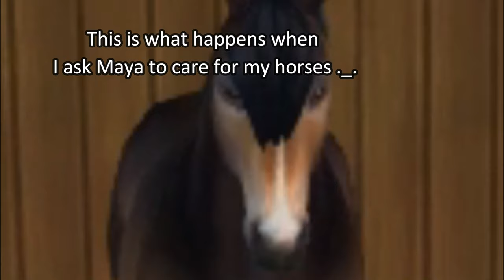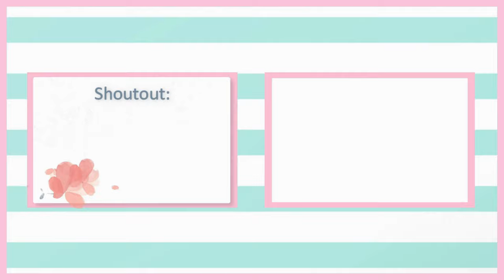Recreating Equestrian's Instagram Photos Part 2 II Star Stable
♡ Open Me! ♡
♡ Additional information ♡
➳Title: " Recreating Equestrian's Instagram Photos Part 2 II Star Stable "

➳Note: Please make the quality the highest for the best experience  ♥
➳Credit:

❤ Song 1: Waves Moving
❤ Song 3: On and On

➳Instagrams in this video:
 ❤ anky.atc
 ❤ mydreamingold
 ❤ simplyequestrian
➳Shoutout:

For a chance at a shoutout.
⚛ Turn Subscriptions on public,
❋ Comment "Done!"
.on the most recent video
➳Frequently asked questions:

❤ Character name: April Friendsea
❤ Server: Meringue Cloud
❤ Level: 20
❤ Club: Frosty Manes (im the owner)
❤ Nickname: Fishy ( my friend randomly gave me that nickname 😂 )
❤ Discord: April Friendsea #2727​ (please dont spam me unless its important 🤗 )
❤ Editor: Wondershare Filmora X (paid version)
❤ Schedule: I am currently choosing to post randomly since I don't want to pressure myself to release videos on specific days 👌 .